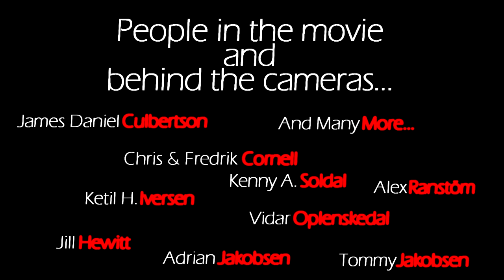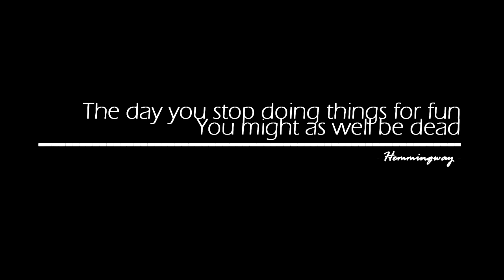Summer Reel of 2013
My summer of 2013. Trying to show you why I love skydiving.
Video contains sailing on the west coast of Norway, Vindtunnel in Voss, surfing, skydiving in Sweden and skydiving at Skydive Empuriabrava in Spain.